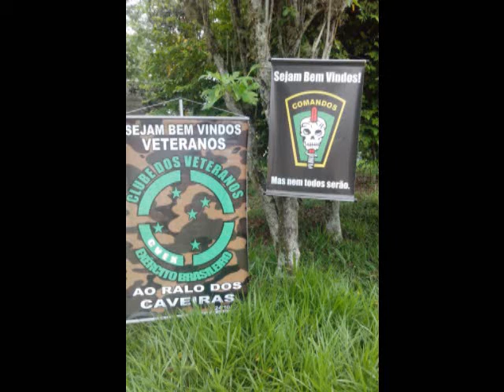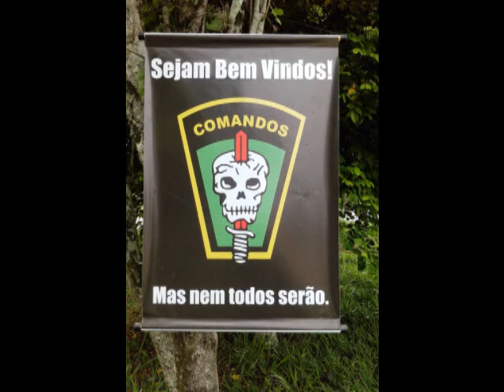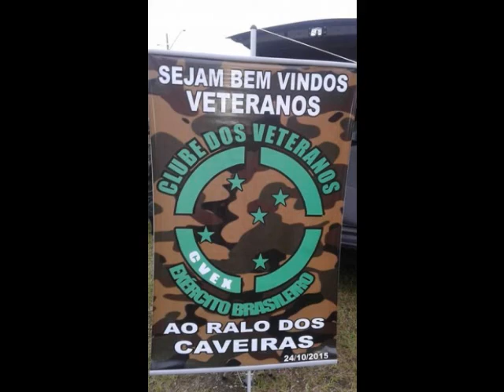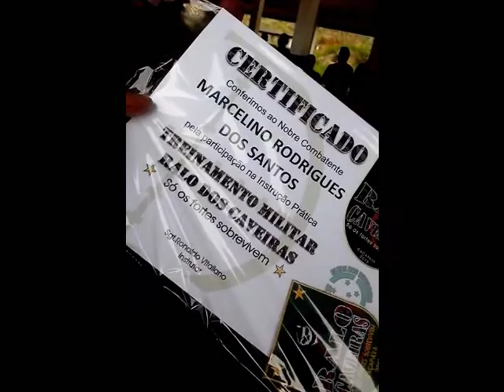RALO DOS CAVEIRAS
Apoio CLUBE DOS VETERANOS DO EXÉRCITO